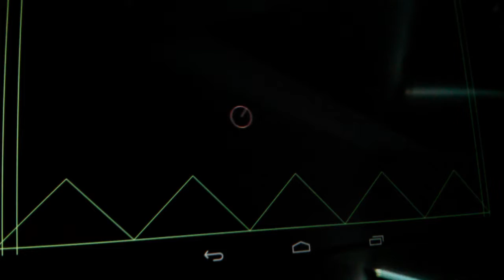Android libGDX & Box2D First Test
Using Box2DDebugRenderer() to draw shapes.